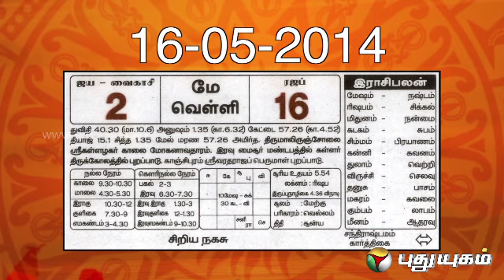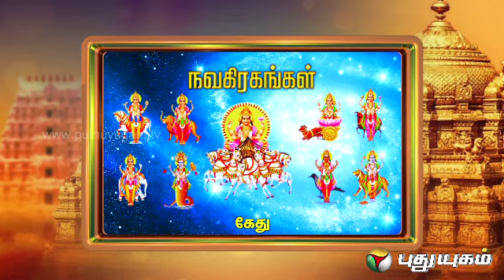Aanmiga Vidiyal (16/05/2014)